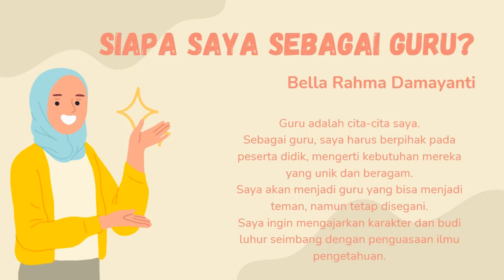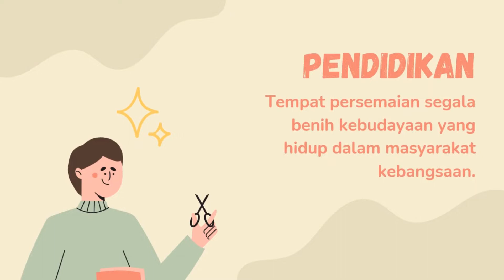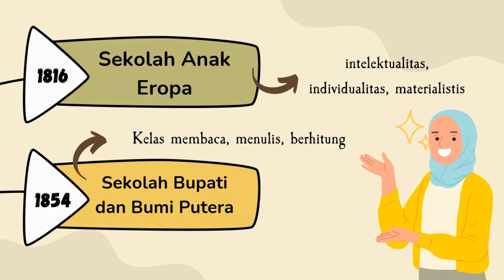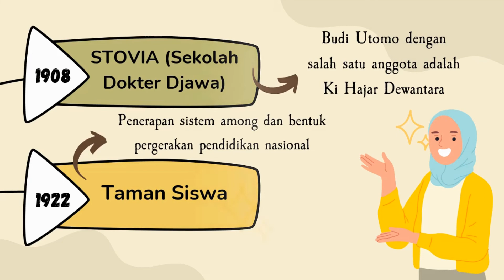Relevansi Pendidikan Nasional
Video ini dibuat sebagai tugas mata kuliah Filosofi Pendidikan Indonesia, Pendidikan Profesi Guru Pra-Jabatan Unviersitas PGRI Kanjuruhan Malang